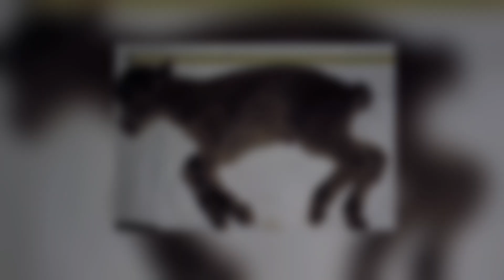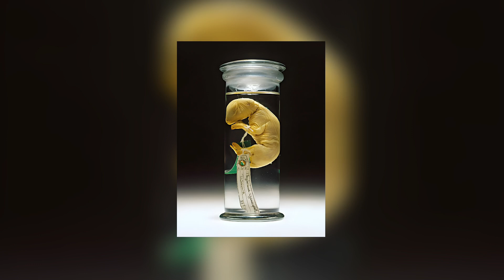10 Extinct Animals Scientists Are Trying to Bring Back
10 Extinct Animals Scientists Are Trying to Bring Back

Reviving extinct animals might sound like science fiction, but it’s already becoming reality.
Science calls it de-extinction, and with ancient DNA, genetic engineering, and cutting-edge technology, species that vanished centuries — or even millennia — ago are making their way back.
And believe it or not: it has already begun.
Here are 10 extinct animals that scientists want — and are trying — to bring back to life.

DIRE WOLF.
This Ice Age predator, larger and more robust than modern wolves, has been revived by Colossal Biosciences.
It’s not an exact clone, but a genetically modified hybrid. Scientists edited about 20 regions of modern wolf DNA to recreate features of the dire wolf — like stronger jaws, muscular legs, and a distinct vocalization.
It’s the first extinct animal to return in good health. Before it, the Pyrenean ibex came close — but survived only 7 minutes.

WOOLLY MAMMOTH.
Colossal’s most famous project. Using fragmented DNA, scientists are inserting mammoth genes into the Asian elephant, its closest living relative.
The result will be a "cold-adapted elephant" with fur, fat, and Arctic survival traits.
The goal is to restore the tundra ecosystem and help combat climate change. The first birth is expected by 2030.

Do you see this as groundbreaking science — or are we just playing God in a lab coat?
Are we fixing past mistakes... or just pouring billions into genetic nostalgia?

And which one, honestly, is better left frozen in time?

Because if the past is coming back to life… the least we can do is keep up.